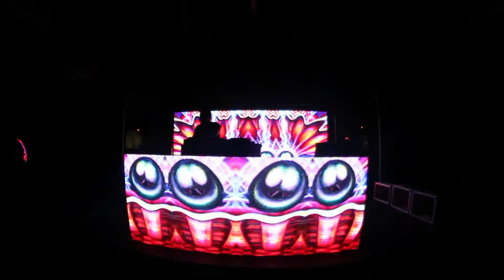Heard It Here First x Lunar Tide Music Festival 2019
We got down with the Slugwife Crew, Moody Good, The Widdler, and more at Lunar Tide Music Festival in Chicago! Thanks for having us. Go show us some love on Insta/FB @hearditherefirstmusic

Live Visuals performed by Steve Haman, Andrew Zeuske, Zpacetree, and Andres Acosta,

Editing and Footage from Peter Jacus

Tracks:

Eazybaked - Vessel

Caspa - F YOU